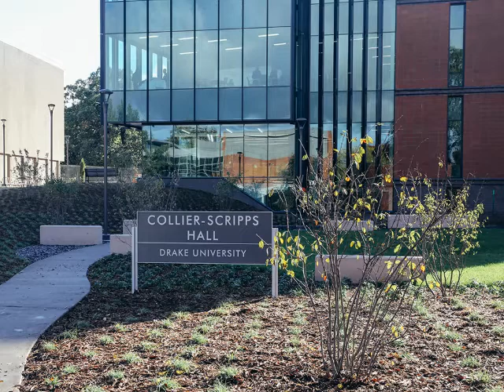Charity Spotlight: Drake University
Drake University is an excellent school that will receive proceeds from the book, Prelude to Greatness.

Music: Busoni – Chaconne (after Bach BMV 1004) performed by Wui-Ming Gan